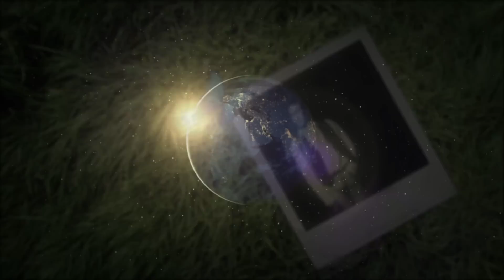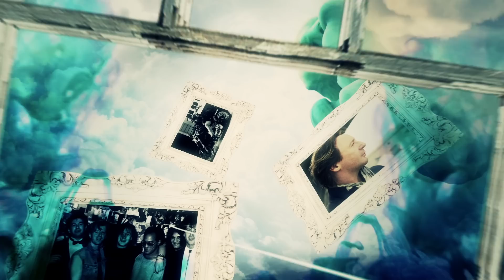Invisible (Album) - Julian Lennon 'Everything Changes' The Videos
Julian Lennon - Invisible

Do you believe that you’re the only one
Who feels the hurt and pain when life’s undone
You’ve gotta believe there’s truth in everyone
Cherish the love when all is said and done We've just begun

Through the picture window In the photograph
Remember love forgotten
It’s Invisible
Falling through the starlight
Slowly feeling sound
Know that love surrounds you
It’s Invisible

Do you believe that time’s are gonna change
I wanna believe but life is kind of strange
Is there a realm that we don’t know about
If it’s all true then we should scream and shout
And let it out

Through the picture window
In the photograph
Remember love forgotten
It’s Invisible
Slowly feeling sound
It’s Invisible

So you left me
Out in the sunlight
But I see you
Standing in shadows
All these people
Looking the other way
All these people
Talking to no-one
Talking to no-one

In the photograph
Remember love forgotten
It’s Invisible
Slowly feeling sound
It’s Invisible

In the photograph
Remember love forgotten
It’s Invisible
Slowly feeling sound
It’s Invisible

Invisible, Invisible
Invisible Invisible...

Directed by Dick Carruthers